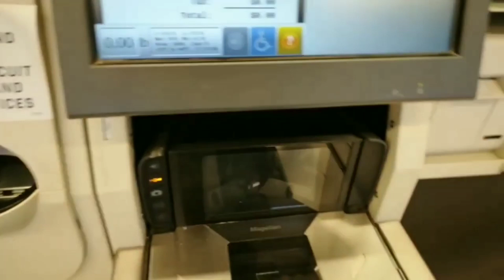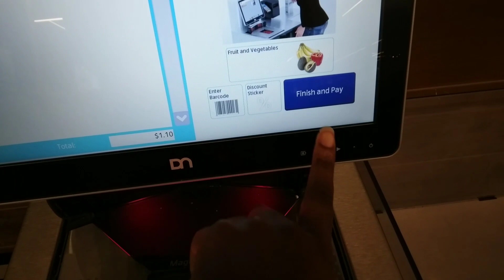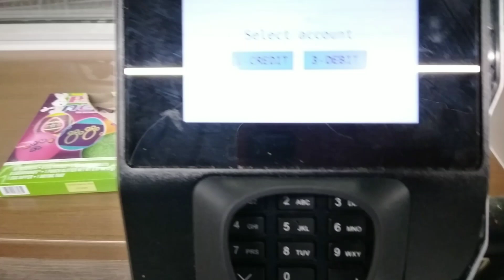Mitchell Partycenter's Self Checkout Demo At ALDI In Fort Washington, MD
Diebold Nixdorf Self Checkout At ALDI In Fort Washington, MD

This Is My 1st ALDI Self Checkout Demo